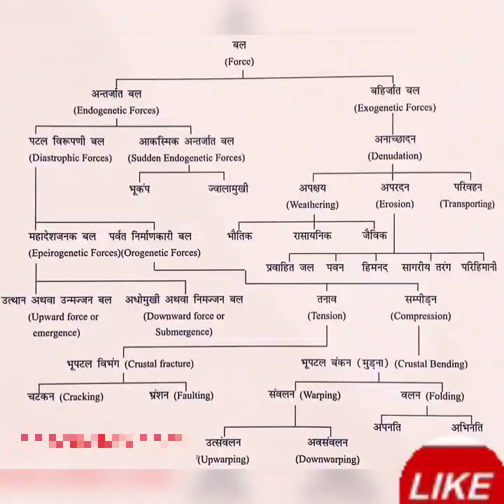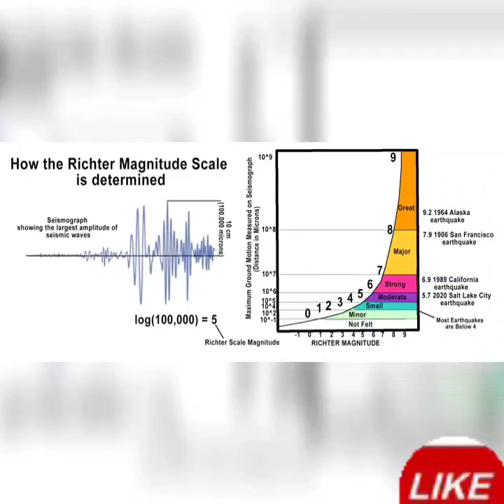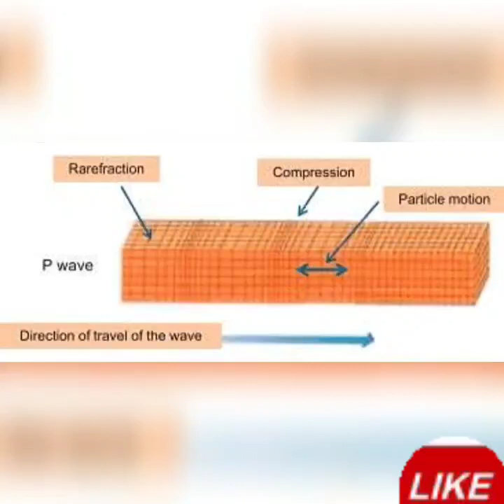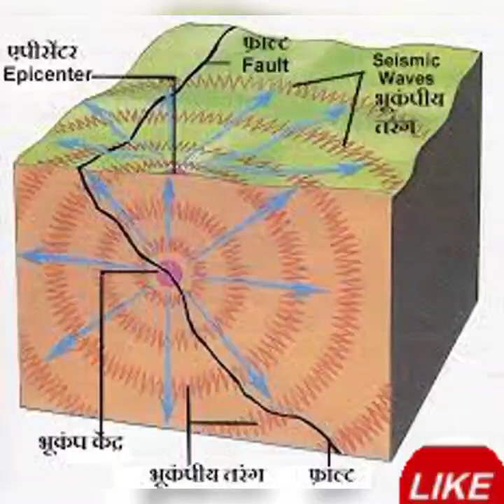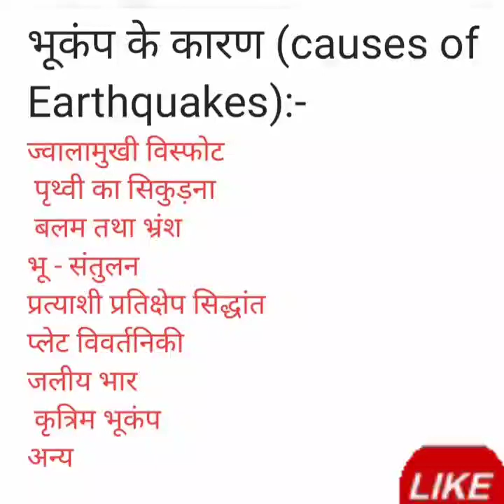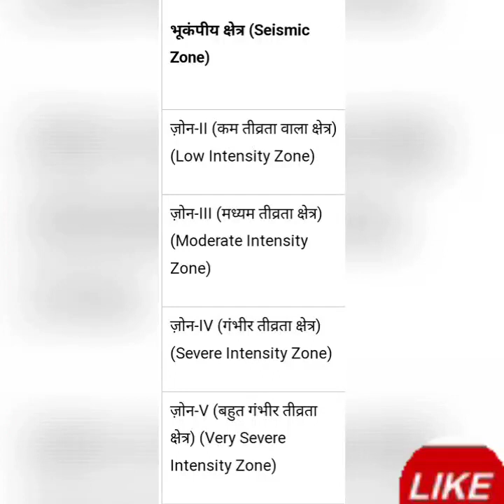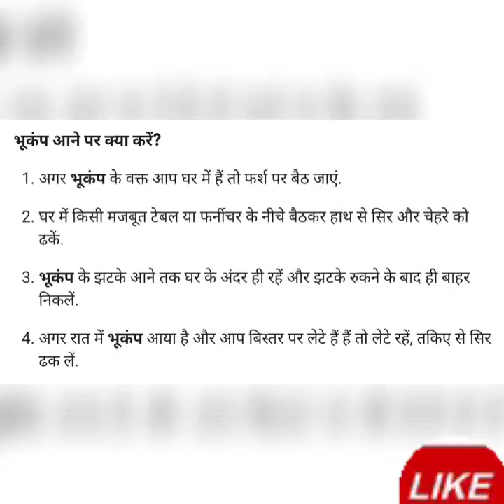भूगोल - भूकंप का समग्र अध्ययन सरल एवं सटीक शब्दों में || by Anam ma'am || THE EDUCATION FACULTY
भूगोल

भूकंप का समग्र अध्ययन सरल एवं सटीक शब्दों में

THE EDUCATION FACULTY

tags (ignore)